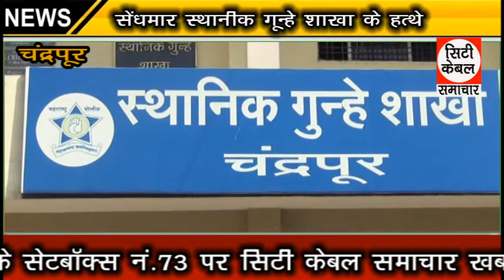सेंधमार स्थानीक गुन्हे शाखा के हत्थे City Cable Samachar 12.03.2021